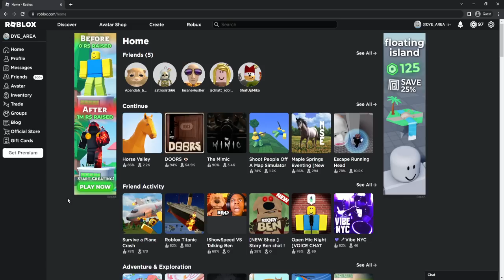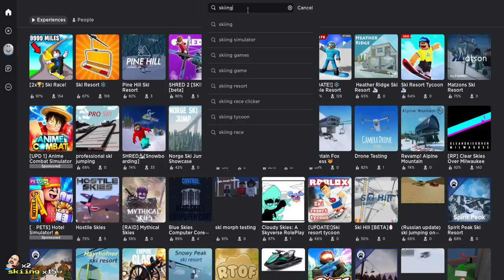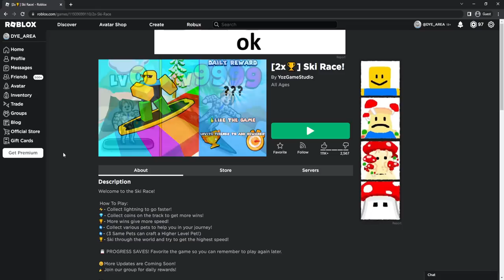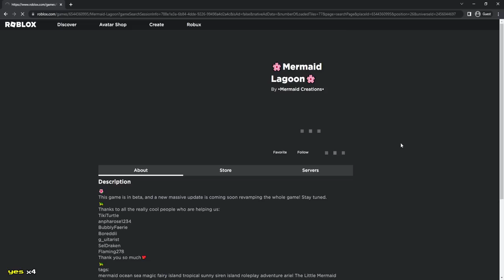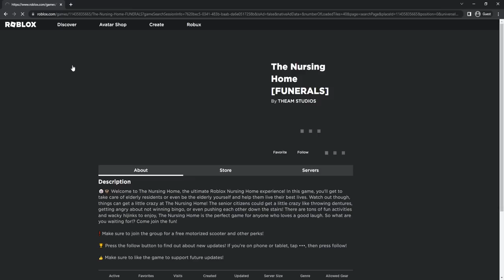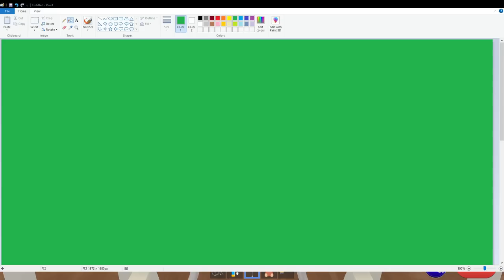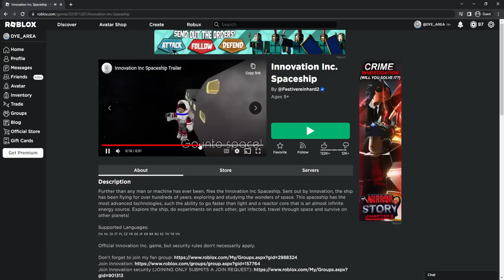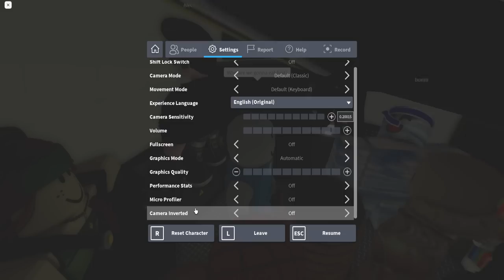Charborg Streams - Roblox: Exploring more silly levels